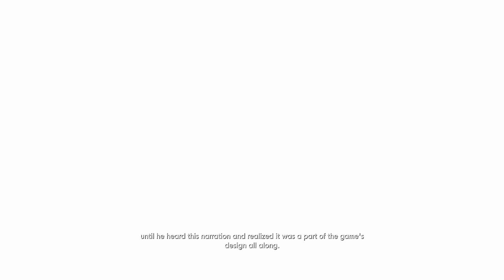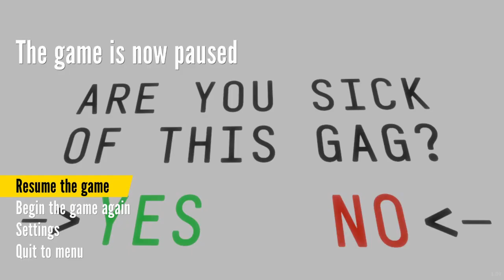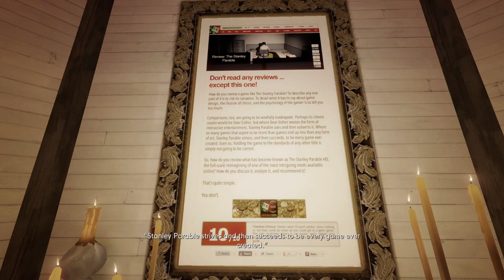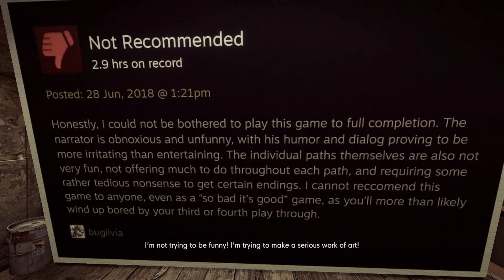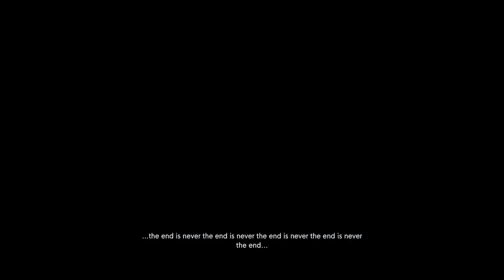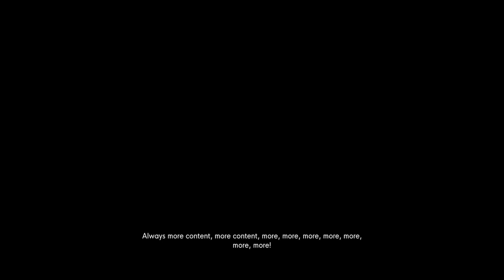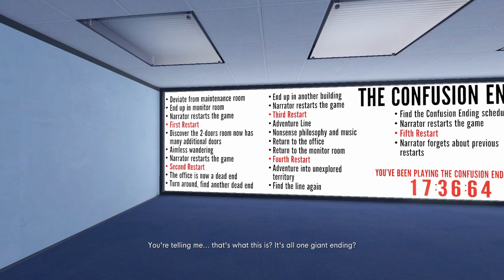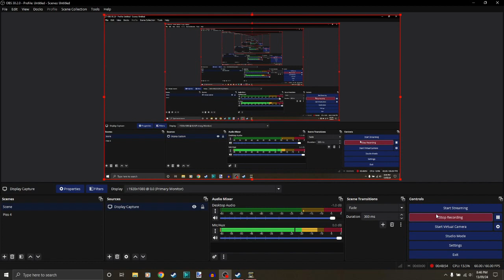Unfunny! THE STANLEY PARABLE ULTRA PART 2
0:00-0:19 intro
0:20-2:49 Out of bounds
2:50-7:47 new content
7:48-13:19 memory zone 1
13:20-22:01 memory zone 2, steam boogaloo
22:02-23:10 button heaven
23:11-27:44 Bottom of the mind control room
27:45-35:31 freedom
35:32-42:03 confusion 1 (You win!)
42:04-44:26 Confusion 2 (The Stanley Parable Adventure Line™)
44:27-50:00 True confusion